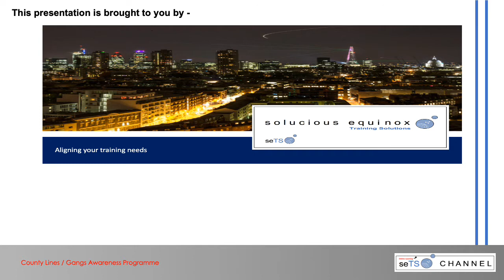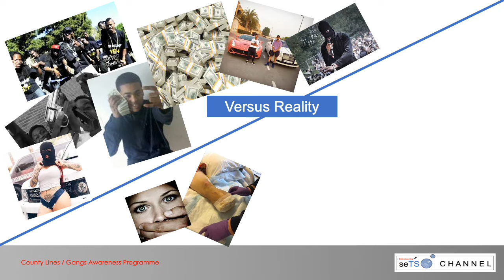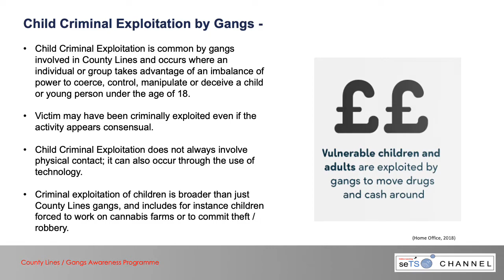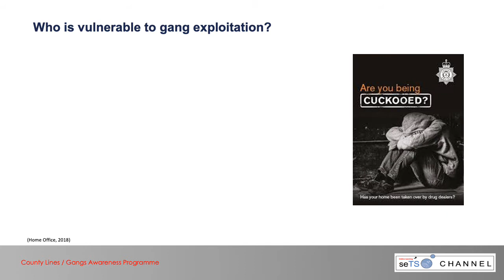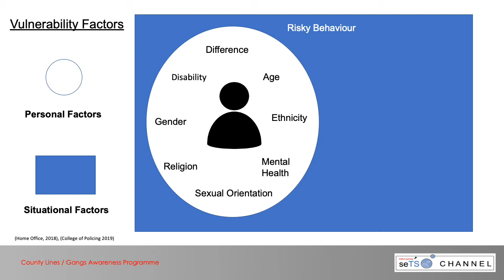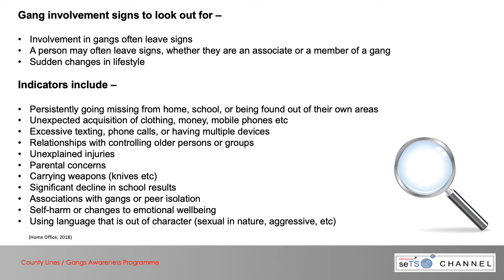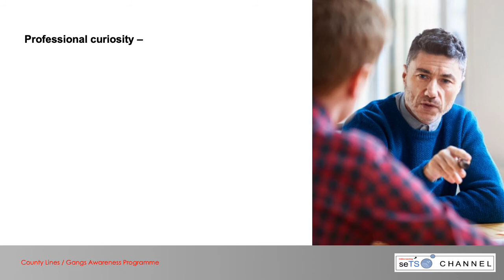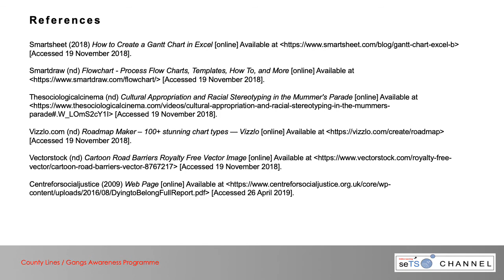County Lines Gangs Awareness for Police Learning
Ideal for those who are on the front-line of practices such as the police, health service or schools.  Understand the vulnerability of those who can be exploited.  Recognise the signs of county lines and understand what it means.  Run time 1hr
---Content---
0:00 Introduction
1:05 Our company background
2:05 Session Agenda
4:22 What is a gang?
07:06 Identified Risk Factors for Serious Violence
09:40 Child Criminal Exploitation by Gangs
12:40 How Gang Exploitation Affects Young People and Vulnerable Adults
20:34 Who is Vulnerable to Gang Exploitation
37:26 Understanding County Lines Gang Activity